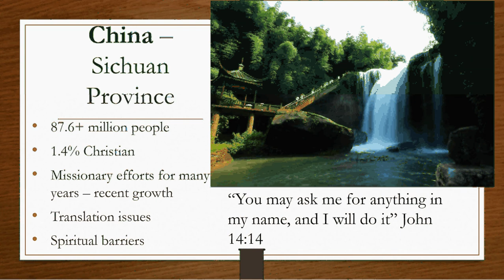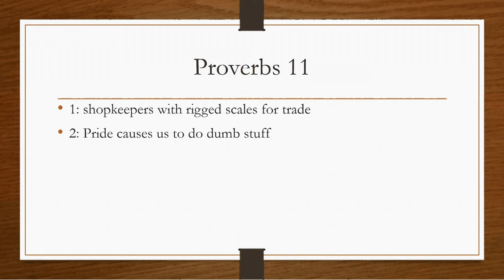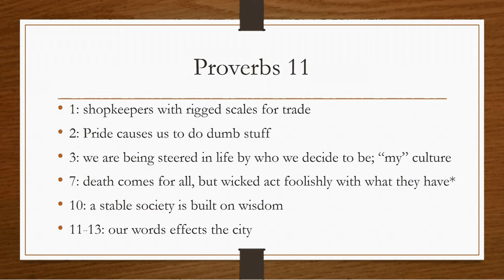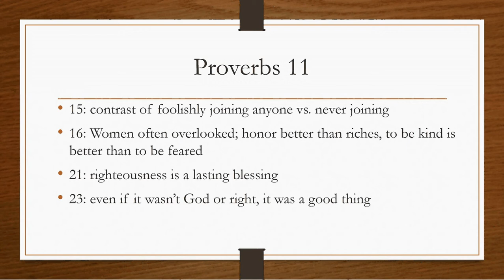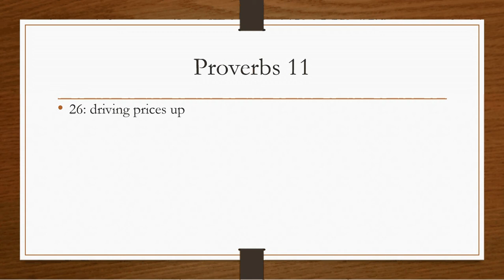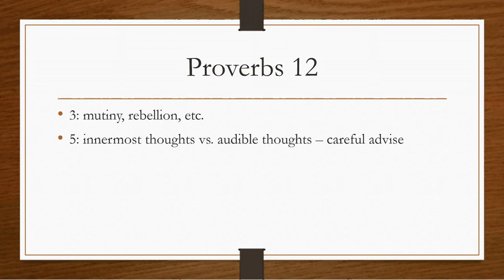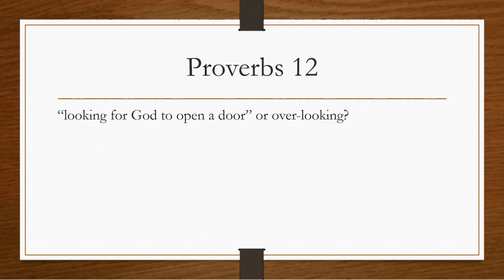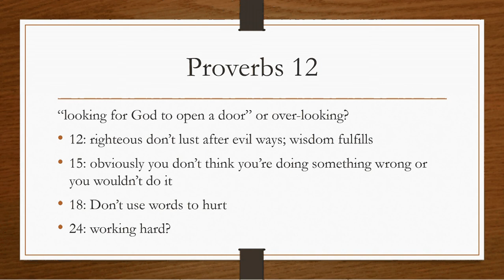May 23, 2016: Proverbs 7